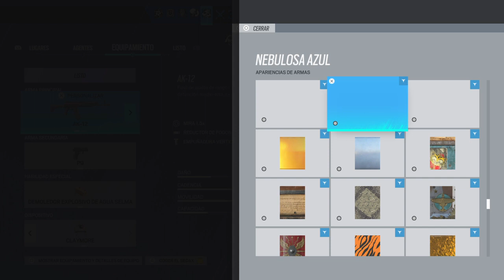Tom Clancy's Rainbow Six® Siege_20221219044827